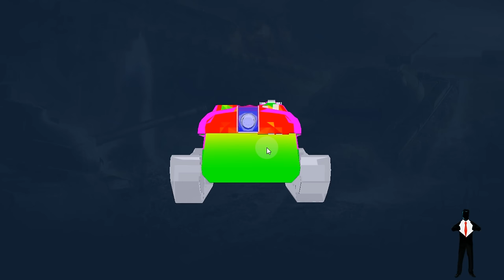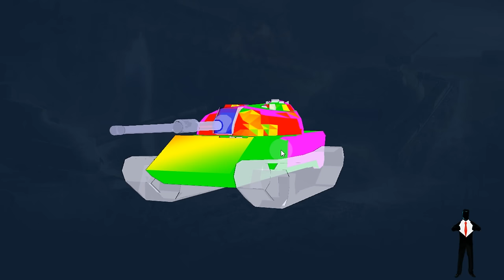Skvělý kýč | Opičí král (Recenze #753)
Recenze čínského odměnového středního tanku na X. tieru s názvem Opičí král ve hře World of Tanks. Ve videu shrnuji to nejdůležitější o tomto stroji včetně tipů a postupů hraní s ním.

🐷 youtu.be/TzxRG4kRsTw
🐷 youtu.be/p38xql-d7YE
🐷 youtu.be/AjYkw-qmDCA
🐷 youtu.be/IkMnai35jXU
🐷 youtu.be/G0cK96iM1uQ
🐷 youtu.be/z39QnLhUCHY
🐷 youtu.be/lObRZ1IhTN8
🐷 youtu.be/o6-M6rCUi5Q
🐷 youtu.be/1Zx1C4tYo-Q
🐷 youtu.be/pysMiAhEr-o

00:00 Teorie z garáže
11:29 Prohlídka pancíře
12:49 1. bitva
18:23 2. bitva